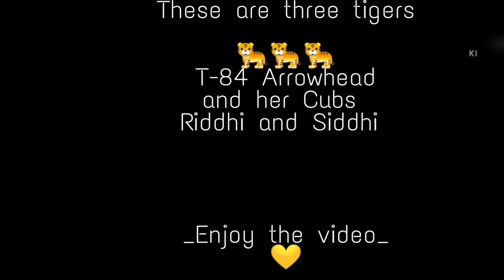Tigers on road😯 rare video||Ranthambhore National Park||Safari in India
BE AWARE OF CORONA